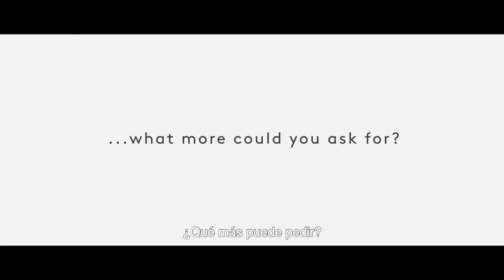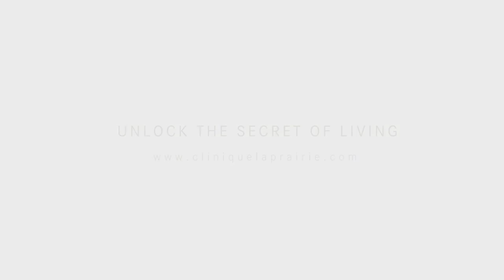¿Qué más se puede pedir? - Clinique La Prairie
Recupera tu belleza y tu luminosidad interior con las últimas y más eficaces tecnologías no invasivas. Recupera el control de tu salud, tu verdadera riqueza. Descubre todos nuestros tratamientos de medicina estética, bienestar y longevidad.